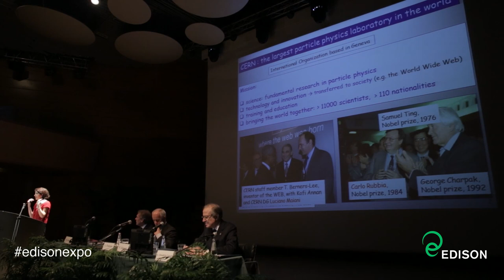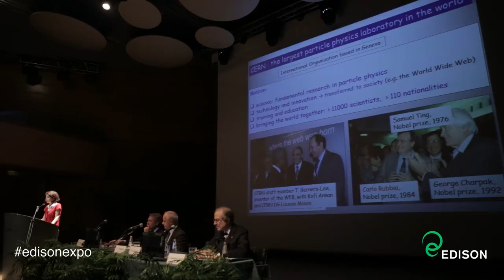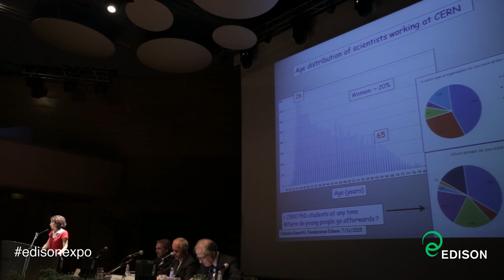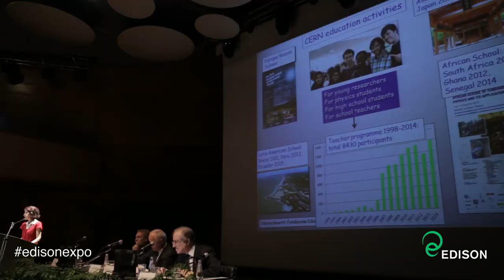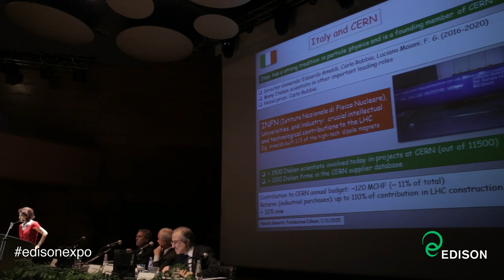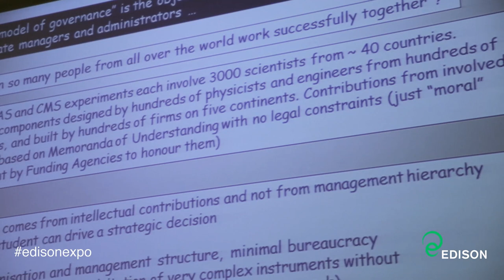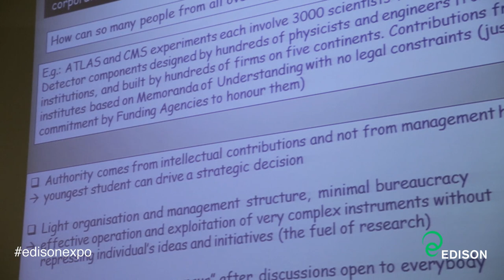Edison Open4Expo - Fabiola Gianotti intervento integrale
7 Novembre - Teatro del Verme, Milano
"Fundamental Research and much more: CERN's Example" l'intervento completo di Fabiola Gianotti.